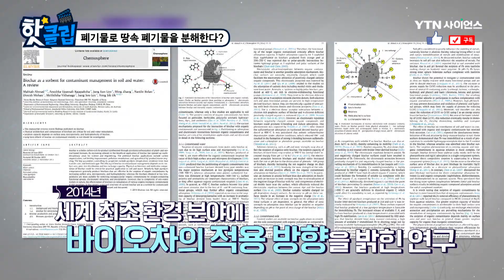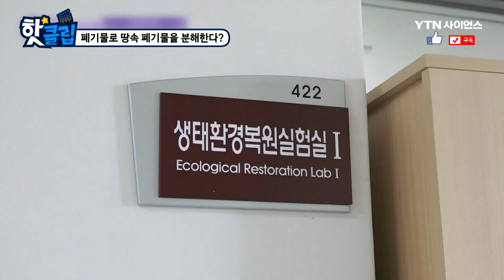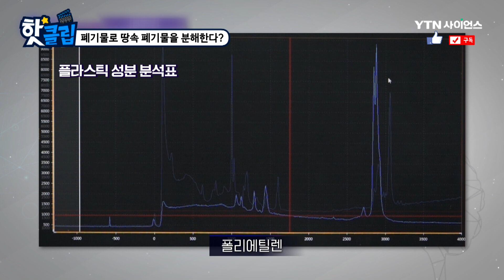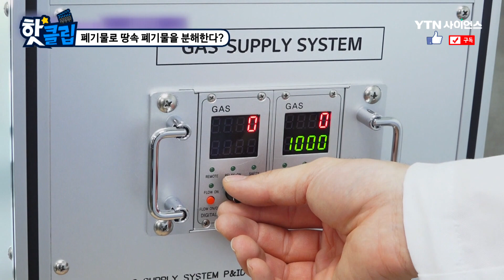폐기물로 땅속 폐기물을 분해한다? / YTN 사이언스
폐기물로 바이오차를 만들어
토양에 있는 폐기물의 분해를 가속화시킬 수 있다고 한다.

옥용식 박사는 세계 최초로 환경 분야에
바이오차의 적용 방향을 연구했다고 한다.

함께 토양에는 어떤 미세플라스틱이 있고
이를 어떻게 연구하는지 알아본다.